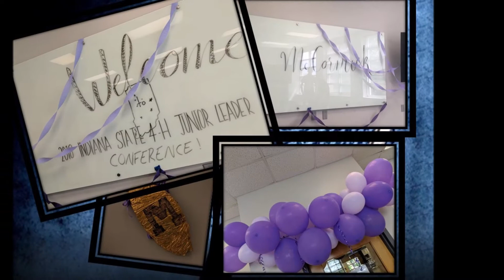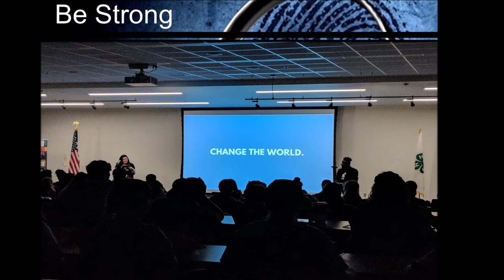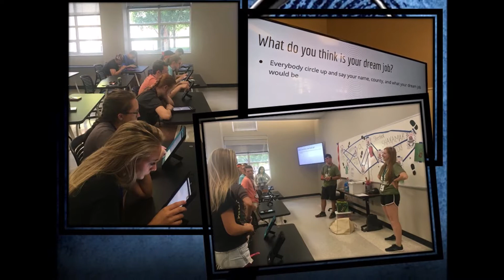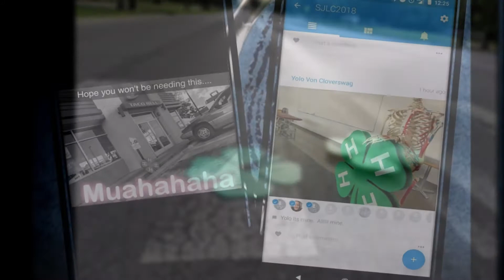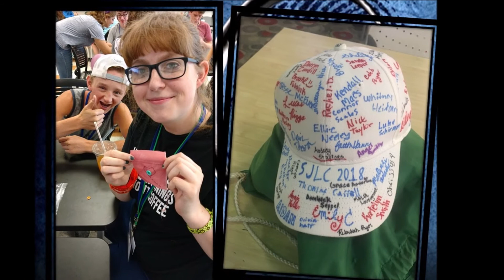2018 Indiana 4-H State Junior Leader Conference